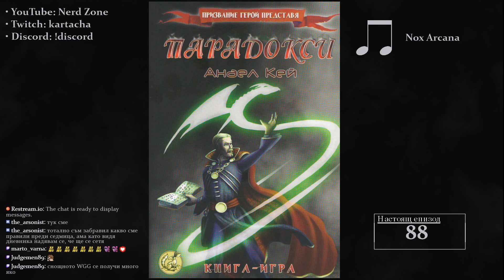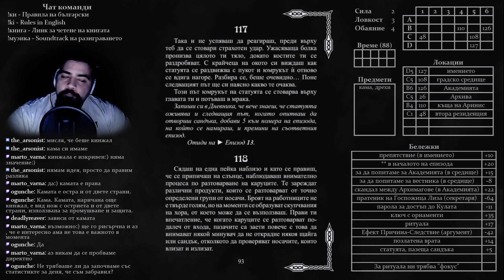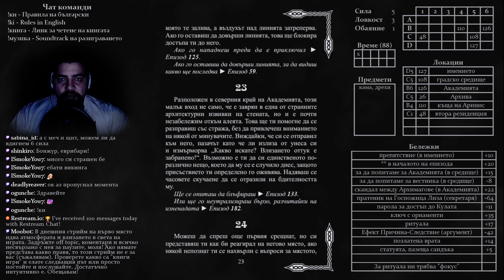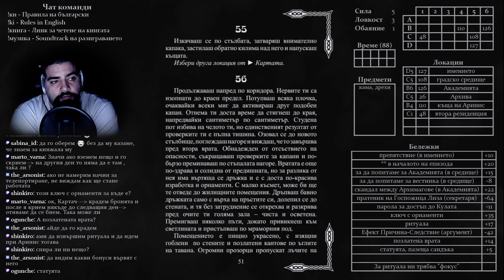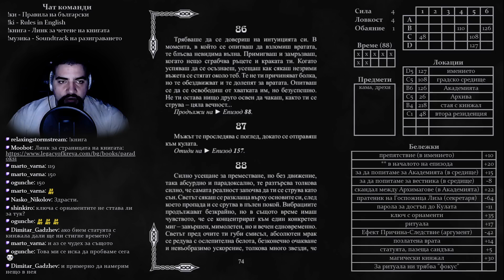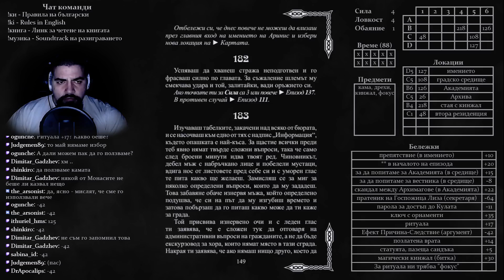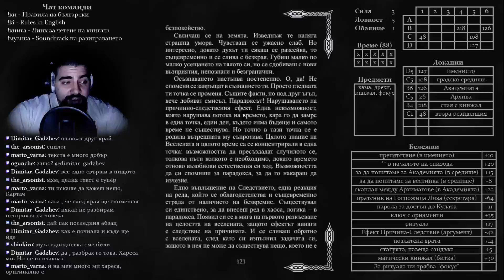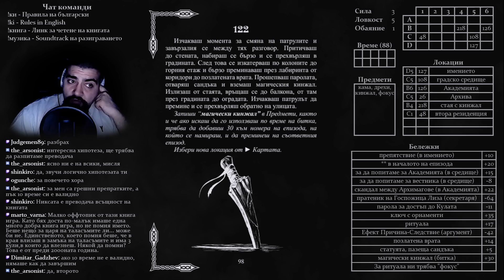Парадокси - част 3 | Книги игри - Брой 9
Игра: "Парадокси"
Автор: Анаел Кей